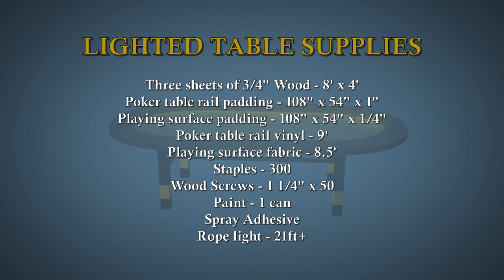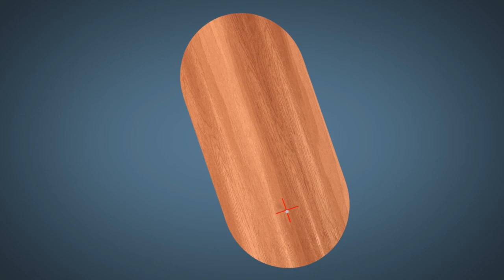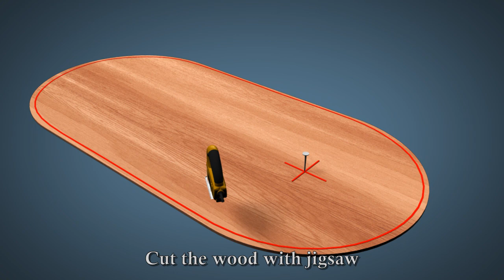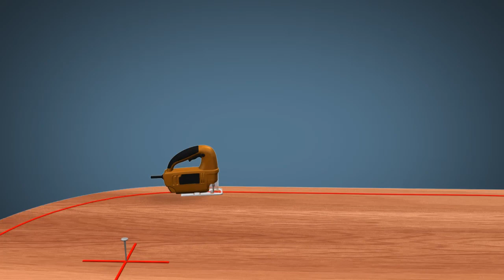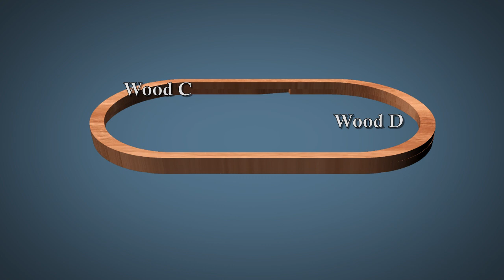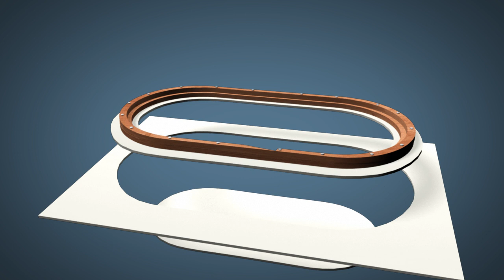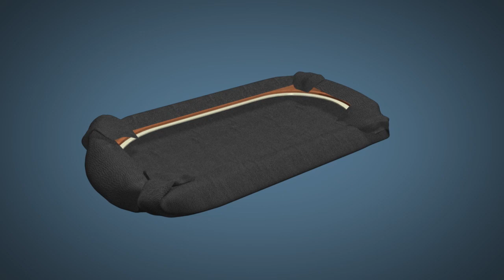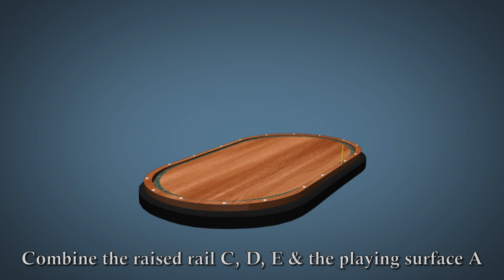How to Build a Poker Table with Lights Video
How to build a poker table with lights.  This lighted poker table build is very easy and does not require any specialty tools.  All materials required to build this poker table are available at BYOPT.

For plans to additional poker tables and poker table legs,